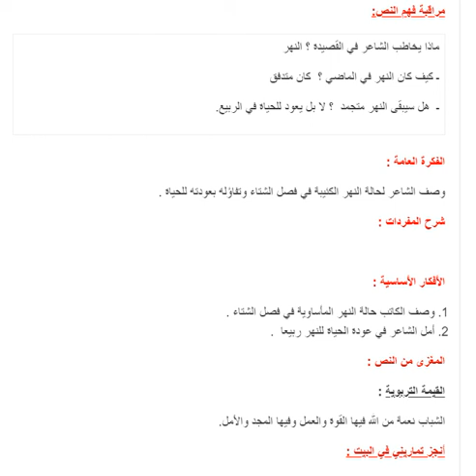تحضير نص النهر المتجمد لغة عربية سنة أولى متوسط